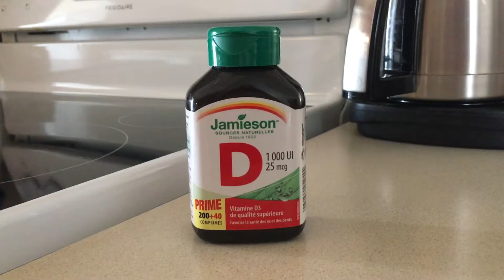Beating the Winter Blues